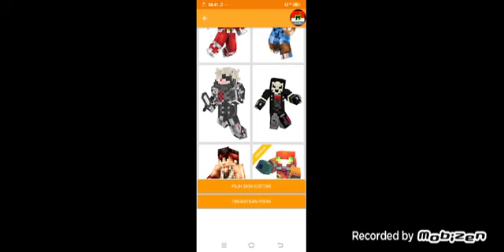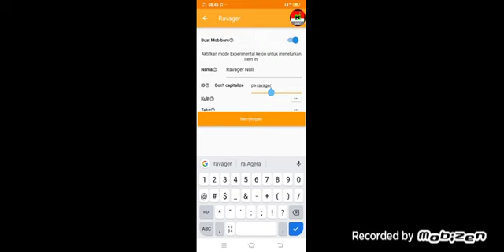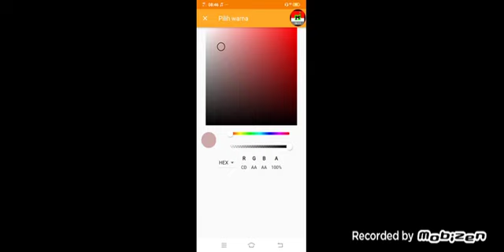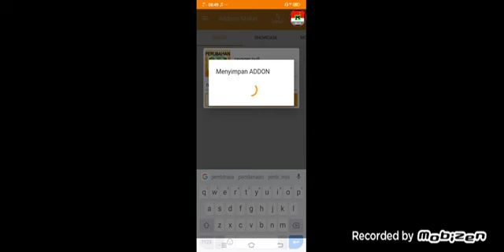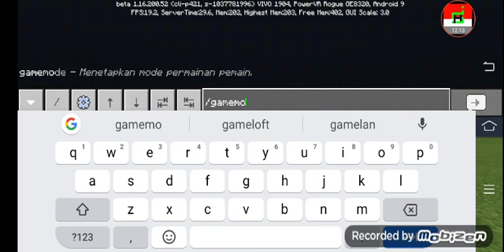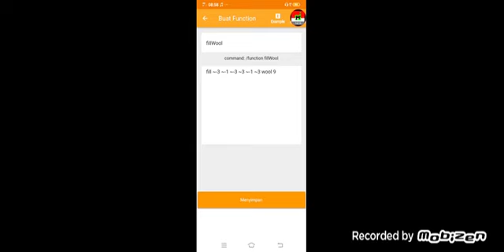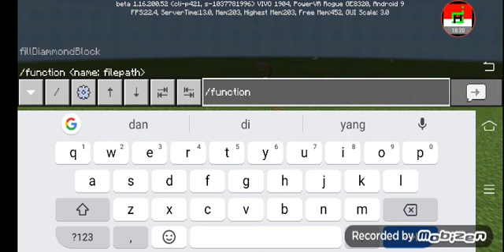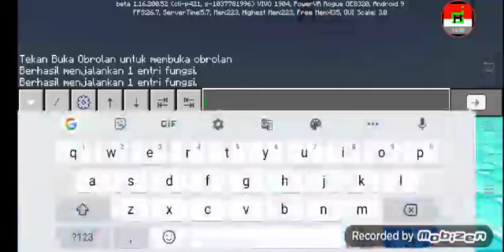tutorial cara membuat addon ( NULL END RAVAGER ) NULL 100 BERHASIL no hoax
maju terus